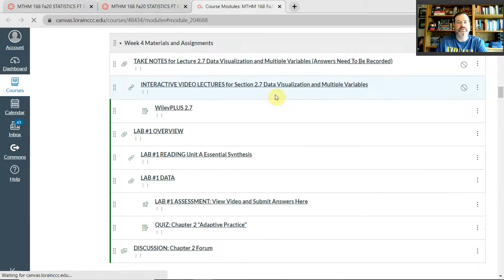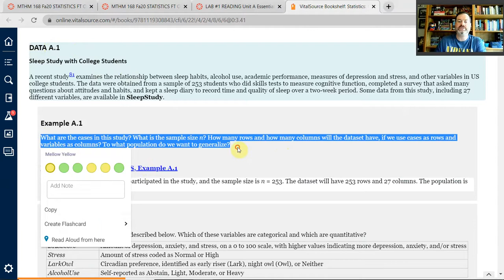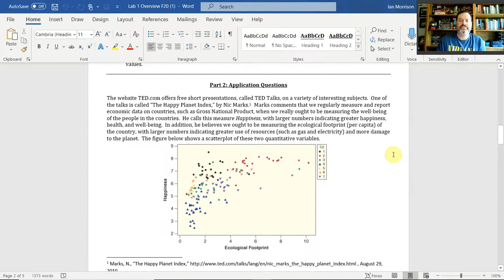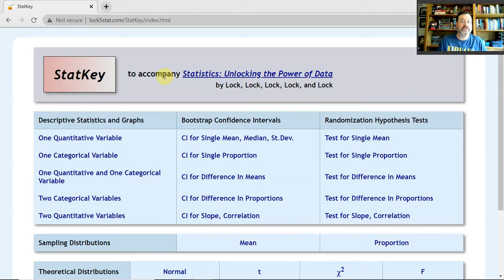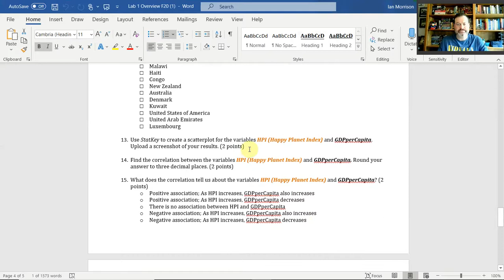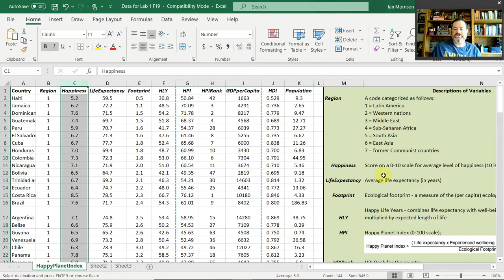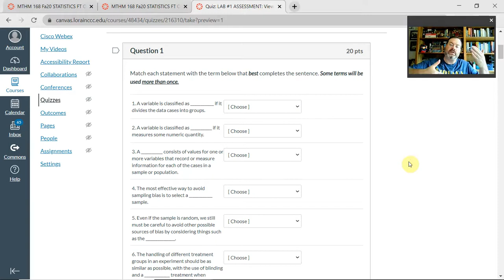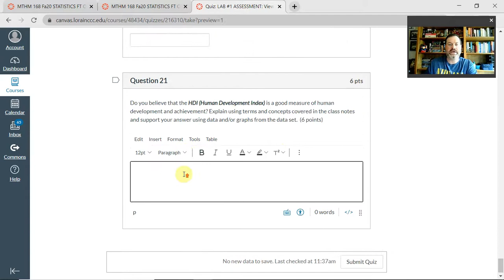Math 168 Lab 1 instructions